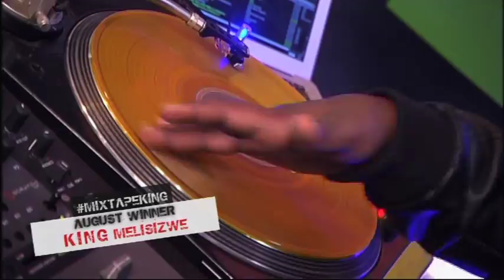SHIZNIZ MIXTAPE AUGUST WINNER - KING MELISIZWE